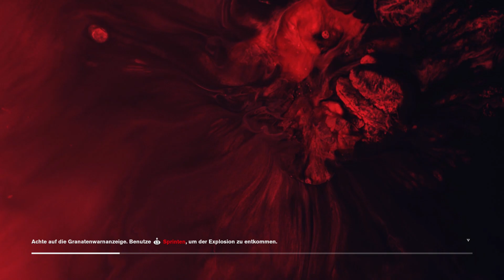Control #015 - Das Schwarzsteinlabor [Lets Play] [Deutsch]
Control - German - Deutsch - Gameplay - Lets Play

Im neuen übernatürlichen 3rd-Person-Action-Adventure von Remedy Entertainment erwartet dich die Herausforderung, eine Mischung aus übermenschlichen Kräften, anpassbaren Bewaffnungen und unbeständigen Umgebungen zu meistern, während du dich durch eine tiefe und unvorhersehbare Welt kämpfst.

Control ist die Geschichte von Jesse Faden und ihrer Suche nach Antworten, als sie in die Rolle der Direktorin hineinwachsen muss. Die Welt von Control birgt ihre eigene Geschichte, ebenso wie die Verbündeten, die Jesse auf ihrer Reise begegnen. Gemeinsam mit ihren Agenten arbeitet Jesse daran, Licht hinter die seltsamen Experimente und Geheimnisse zu bringen.

Falls ihr mich bei der Anschaffung neuer Spiele fürs Let's Play oder die Erweiterung meiner Ausrüstung unterstützen wollt:

Ausrüstung:
Mein Mikro: *
Mein Interface: *

Sämtliche im Video enthaltenen Musiktitel sind nicht von mir bewusst beeinflusst und dienen nur der originalgetreuen Veranschaulichung des gezeigten Spiels.

* Hiermit markierte Links sind Links aus dem Amazon-Partnerprogramm